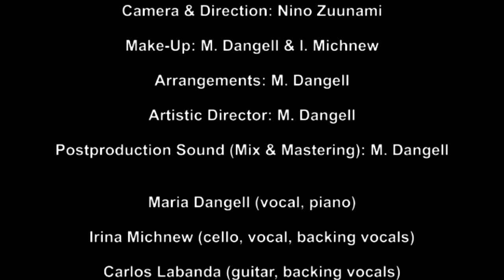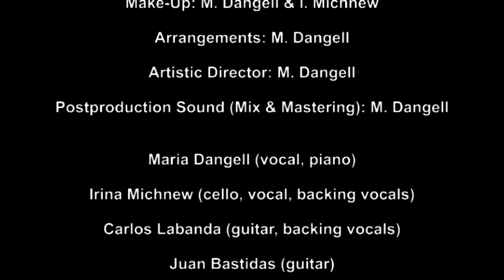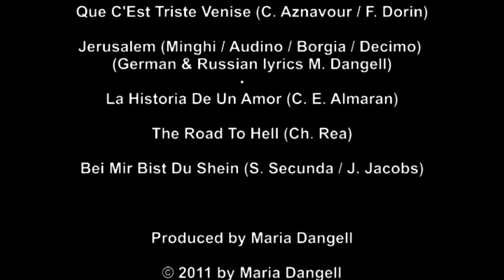Maria Dangell & PASSAGE TO LOVE Live in Berlin 2011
Maria Dangell & PASSAGE TO LOVE Live @ Studiobuehne (alte Feuerwache), Berlin (2011)
Video by Zuunami Filmstudio Berlin